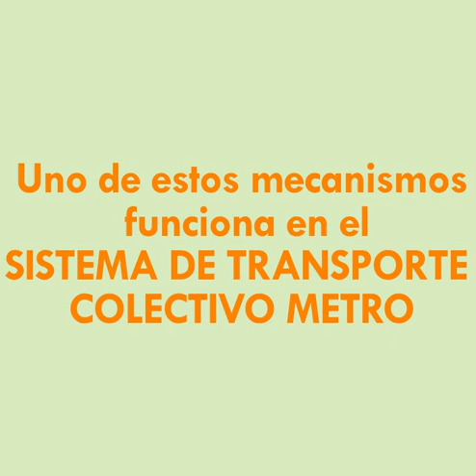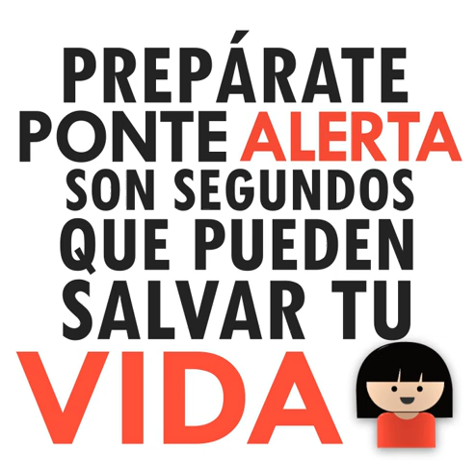El tiempo de oportunidad de la Alerta Sísmica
La característica principal que debemos tomar en cuenta para un alertamiento temprano, consiste en disponer del mayor tiempo de anticipación previo al impacto o efecto de alguna amenaza.

SASMEX es reconocido en el mundo como la alerta temprana que brinda el mayor tiempo de oportunidad para su población. No obstante, hay regiones sísmicas próximas a las ciudades cuyo tiempo de oportunidad se reduce.

Por tanto, la distancia entre la ciudad a alertar y el lugar donde se origina el sismo, es el factor determinante del tiempo de oportunidad que dispondríamos para actuar.

Si el sismo acontece muy próximo a la ciudad a alertar, podría no existir algún tiempo de anticipación para tomar medidas de prevención. Sin embargo, dado que la alerta es un sistema automático podría activar procesos, sistemas y  dispositivos que ayudarían a reducir posibles daños.

Recuerda estar informado y preparado para saber qué hacer cuando escuches  el sonido de la alerta sísmica.